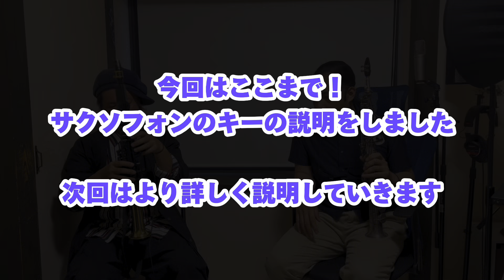YAMAHA YDS-150 を友人が購入！！ 使い方を2人で探ってみた！！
友人がYDS-150デジタルサックスを買ったがよくわからないので教えて欲しいと連絡があり、出動しました！

タメになる情報からそれ必要？笑っていう情報までゆるくやっています笑　気楽にご覧ください！

これをご覧になって欲しくなった方はコチラから！！
YAMAHA YDS-150
ケース、スタンド、届いたらすぐ吹ける電源付属セット

H.Tomasi Concerto pour saxophone et orchestra / saxophone Mei Yamasaki/サクソフォン 山﨑 明 / トマジ サクソフォン協奏曲

山﨑 明 サクソフォン
平成音楽大学音楽学部音楽学科を首席で卒業また同大学音楽専攻科を学長賞を得て修了。
2009年熊本市制100周年記念人づくり基金の助成を受け渡仏。
パリ10区ベルリオーズ音楽院サクソフォン科、
及びブローニュ=ビヤンクール国立地方音楽院室内楽科を首席で卒業。

第1回横浜国際音楽コンクール管楽器部門第1位。
第10回九州音楽コンクール グランプリ受賞。
第14回おきでんシュガーホール新人演奏会オーディション入選、本演奏会出演。
第53回西日本出身新人紹介演奏会に出演し、審査員満場一致で西日本音楽協会賞(グランプリ)及び福岡県教育委員会賞受賞。また、審査員団より『現代音楽におけるサクソフォン演奏に一石を投じる名演』と絶賛される。

第6回ナント国際サクソフォンコンクール第1位。
第87回レオポルドベラン国際音楽コンクール室内楽部門第1位。
第13回マルコフィオリンド国際音楽コンクール室内楽部門第2位。
その他多くの演奏会等に出演し、また国内外のコンクールにおいても多数入賞。

2015年より毎年リサイタルツアーを開催、また吹奏楽やオーケストラのソリスト、エキストラやアウトリーチ、演劇とのコラボ等様々な演奏活動を展開。

またクラシックのみならずケルト音楽にも精通し、2015年３月22日に自身初のソロアルバム『Saxelt』をリリース。2019年9月31日には二枚目『Nostalgique』、
三枚目『notre favori』をリリース。

CDも3作共に絶賛発売中です！オンラインレッスンなども始めましたので、ご興味ある方はウェブサイトのコンタクトに是非ご連絡下さい。